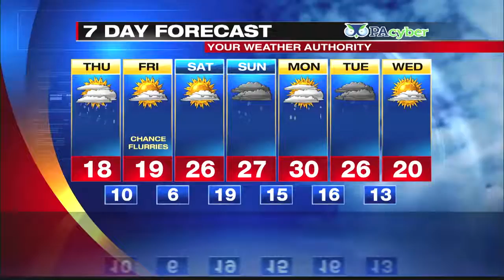Digital Exclusive Lake Shore Forecast